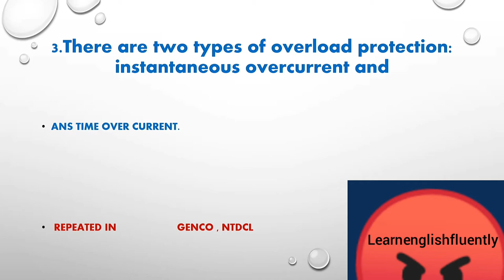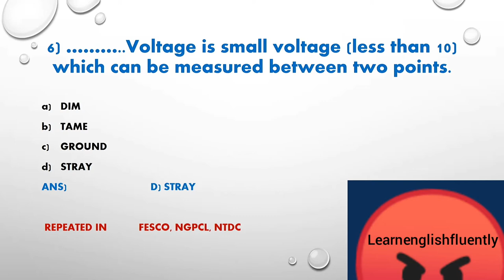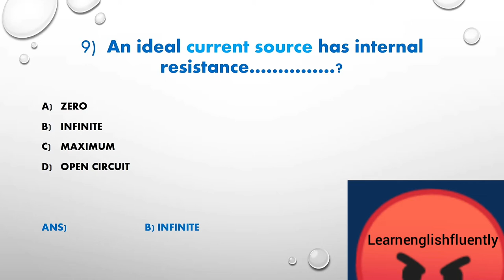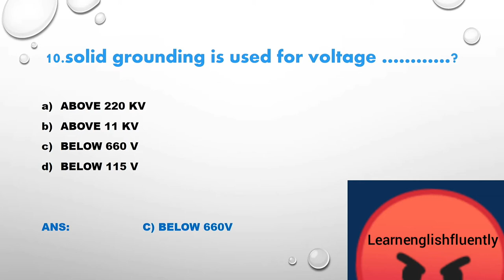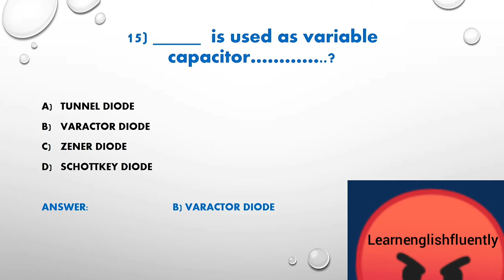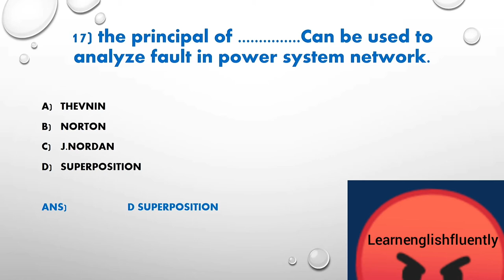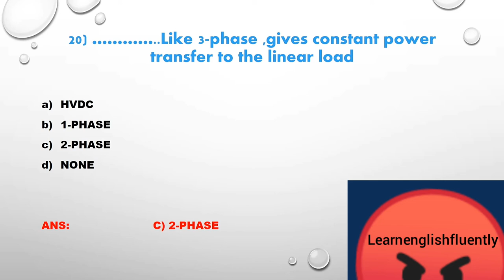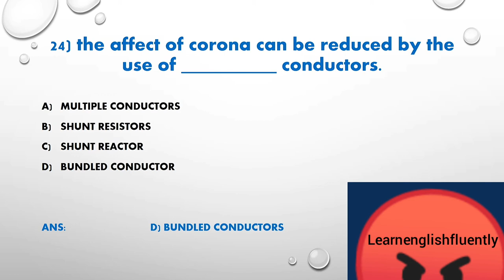Sdo mcqs ,Electrical Engineering for Exams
Tests exams ,mcqs preparation